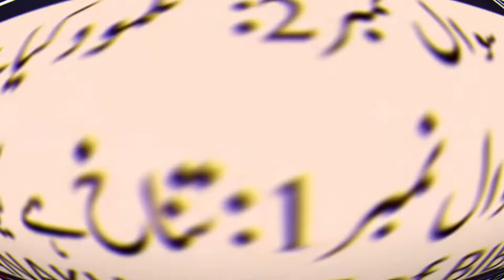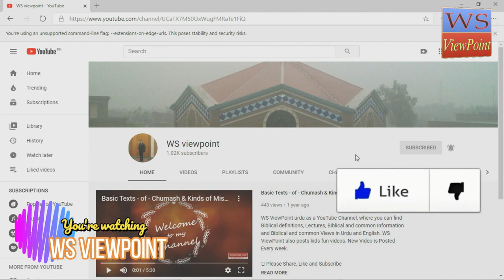Revelation Episode 1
Christians always feel some fear while reading book of Revelation. They also have some wrong understandings about this book. Moreover they also become puzzle and confused with its writing style, with its riddles and with its predictions. Some of my viewers requested me to make videos on this book.
So in This Video I've come up with this. You are gonna like it.